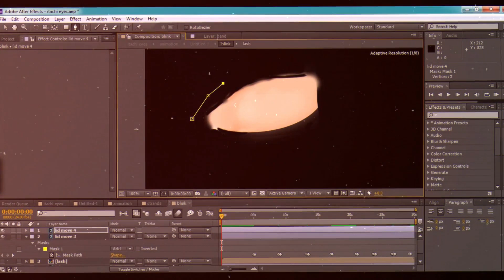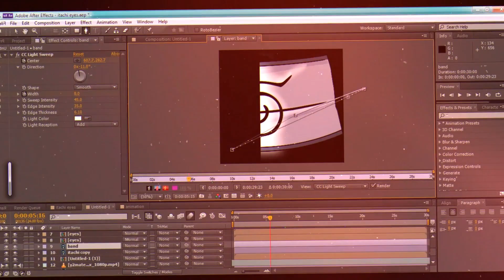ITACHI UCHIHA DIGITAL ART [ANIMATED]